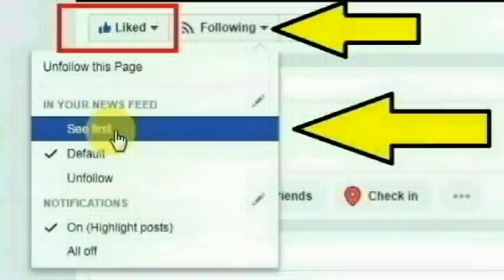சென்னை பள்ளிக்கரணை அடுத்த பெரும்பாக்கம்,எழில் நகரை சேர்ந்த பாரதி செய்ததை பாருங்க | Thoothupura